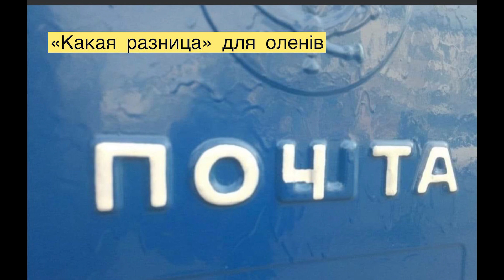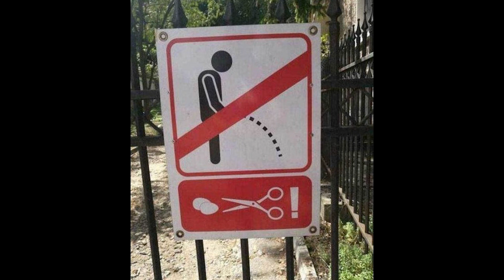Смішні фотографії для гарного настрою. (Випуск 1).